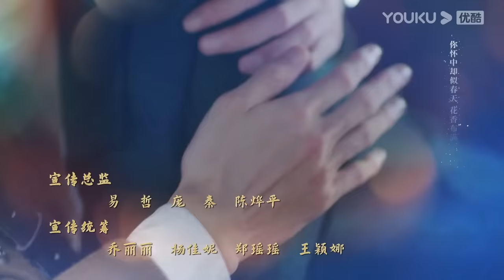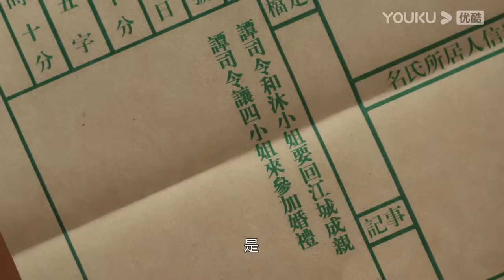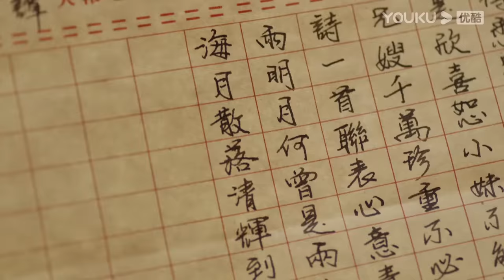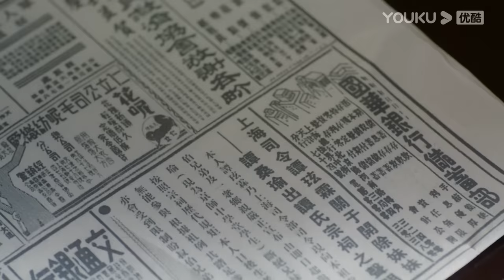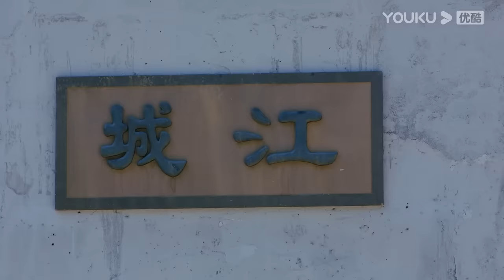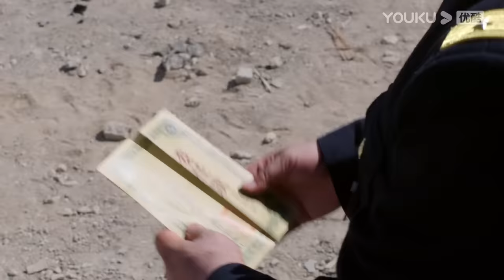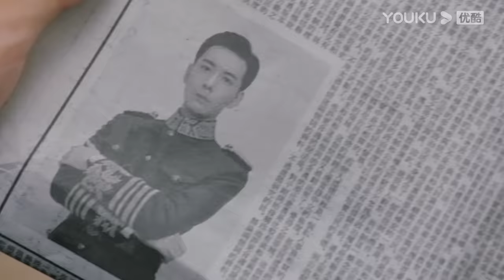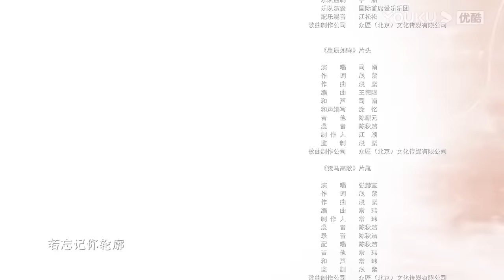[THUYẾT MINH] Nhất Kiến Khuynh Tâm | EP34 | Phim Ngôn Tình | Trần Tinh Húc/Trương Tịnh Nghi | YOUKU